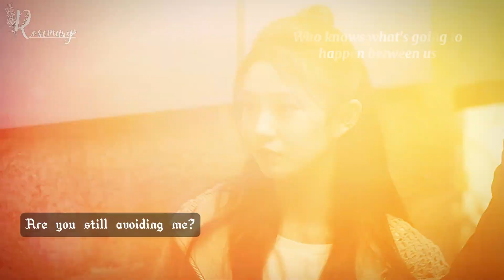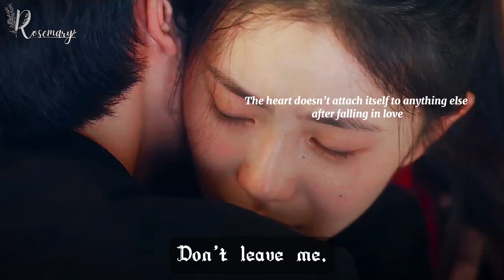Jiang Xiao Yuan & Qi Lian | Derailment (脱轨) fmv | Ishqe Di Lat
So a happy edit for them!!
I loved this drama and personally loved their chemistry also!
I wanted to upload this much earlier but due to lack of motivation..
I couldn't complete it. I'm really sorry if i made any mistake.
Funny thing is that i never realized that the lyrics of this could be this much hot!😂😩
This song is one of my fav and it's just so romantic!

Drama Name: Derailment
Song Name :  Ishqe Di Lat ( The addiction of love)